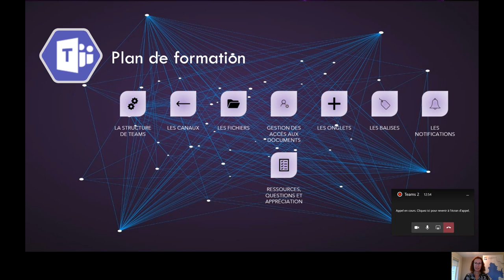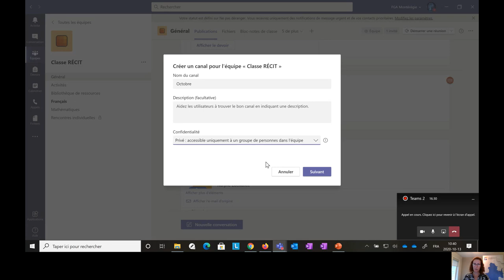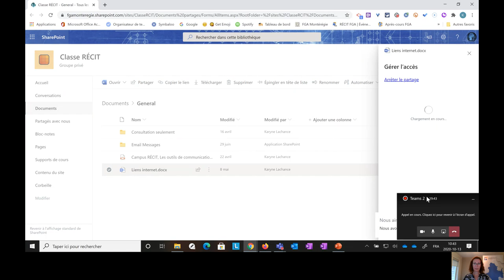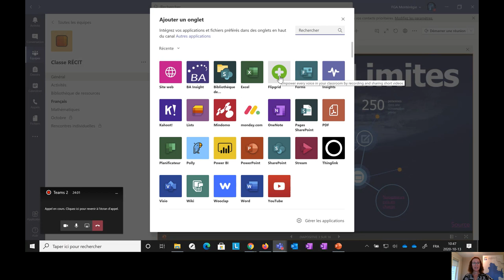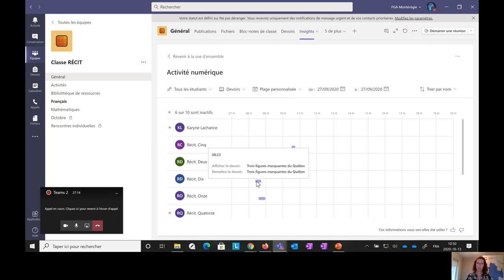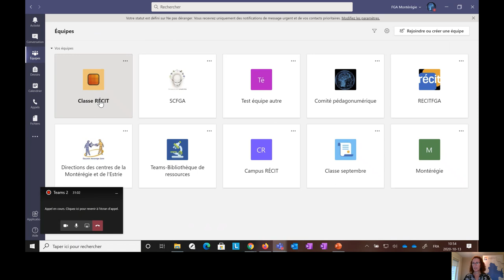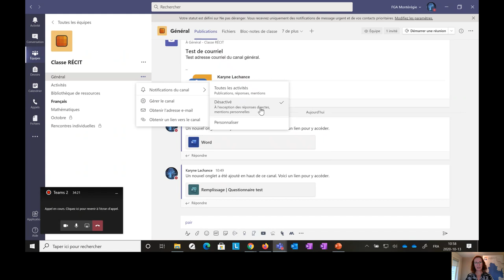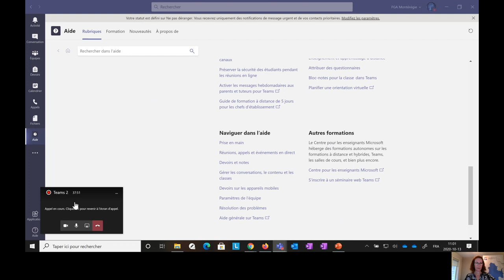La gestion de Teams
Cette vidéo a été chapitrée afin de faciliter le repérage. Cliquez sur le Plus et ensuite sur l’horodatage correspondant à l’élément désiré dans la description pour arriver au moment précis où il a été abordé pendant le webinaire. Bonne écoute!

0:06 Mot de bienvenue et plan de formation
0:29 Limites
1:09 La structure de Teams
1:15 Les canaux
5:13 Les fichiers
9:40 Les onglets
11:10 Ajout d’applications et de documents
13:20 Insights (suivre l’activité Teams de vos élèves)
15:43 Polly (sondage rapide)
18:35 Les balises
21:15 Gestion des notifications générales
22:27 Gestion des notifications de conversations et de canaux
24:23 Documentation et aide en ligne
Document de présentation: monurl.ca/gestionteams